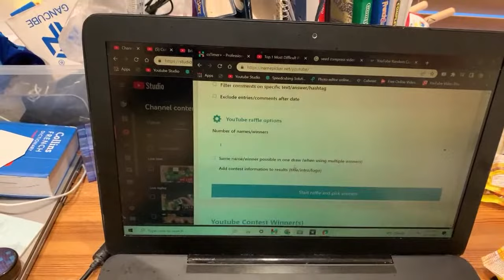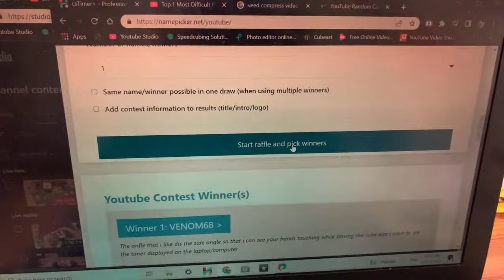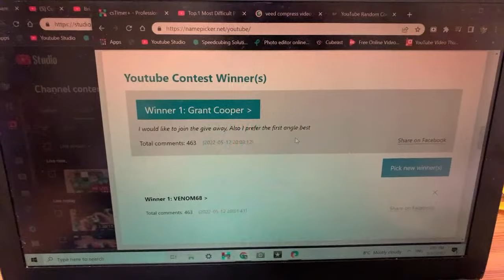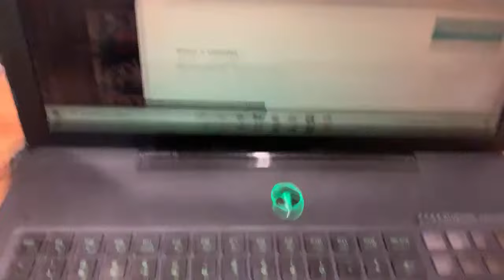I’m gonna make a new giveaway announcement (closed)